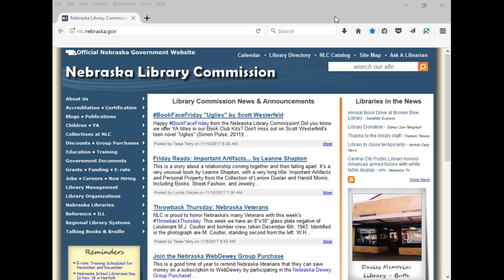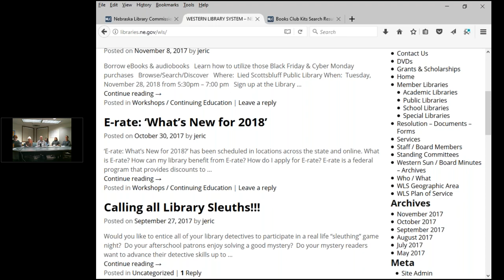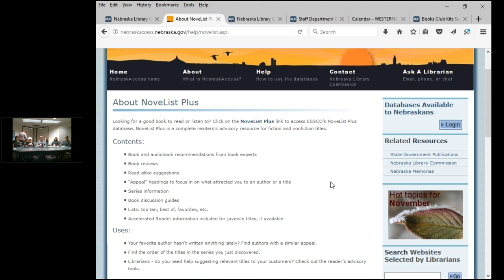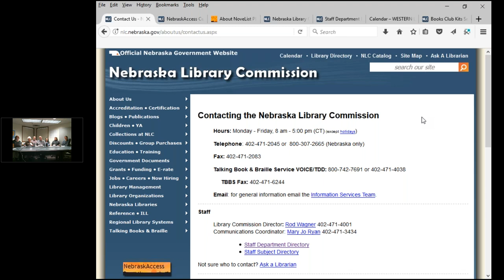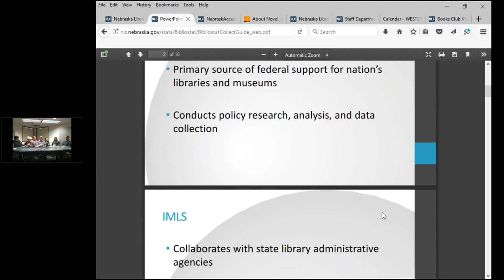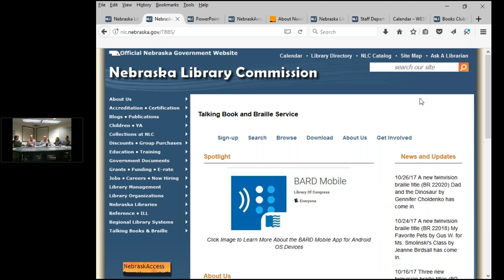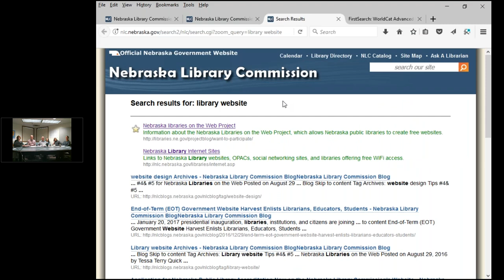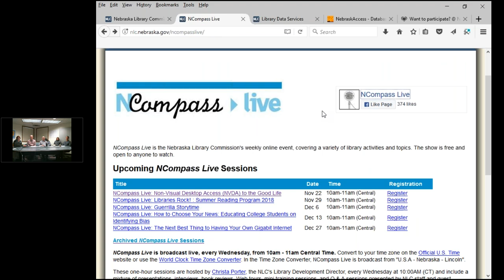NCompass Live: What’s Up @ the Commission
You have questions? We have answers! This is your chance to get all your questions about the Nebraska Library Commission answered. In this panel presentation, we will answer the questions you submit in advance and field questions from the audience. The program will cover current and forthcoming Nebraska Library Commission projects and initiatives including state and federal library funding, grants, educational opportunities, events, etc. And a Q & A lightning round will feature Library Commission staff answering questions about their work and the work of their colleagues.